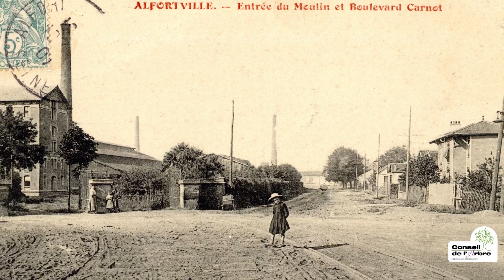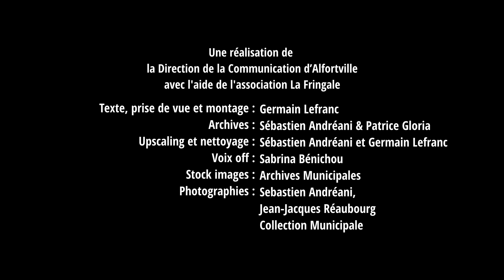L'arbre d'Achtarak E01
| Création originale de la Direction de la Communication d'Alfortville